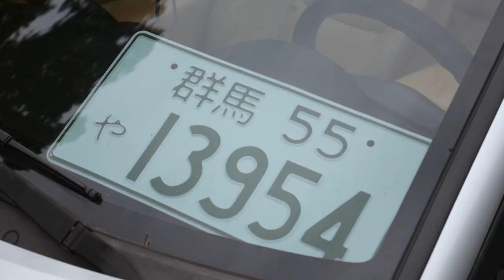What Makes the Mazda Miata So Good | 2002 MX-5 NB2 Review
The Mazda Miata is a polarizing car. Today we're gonna see how this little roadster simultaneously appeals to both race car drivers and hairdressers.

Big thanks to Skyler! - @Skyler_nb

In today's 2002 Mazda Miata review, we're talking about the specs, styling, and features the car has to offer, and taking it for a test drive through some curvy roads to see why people love these cars so much.

This MX-5 is quite a fun little car focused purely around the driving experience. Despite its relatively low horsepower and acceleration, the Miata manages to be a blast around the backroads and on the track.

The car's light weight and low center of gravity make for a nimble mountain carver. Equipped with manual transmission and a convertible top, the NB Miata certainly does its best to make up for the lack of power.